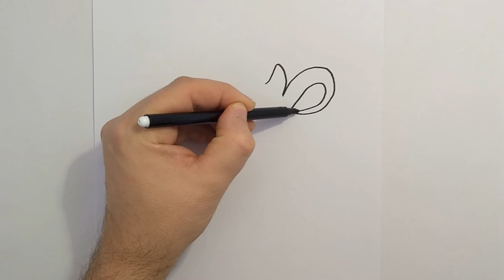How to Draw 🎅 Cute Cow for Christmas day 🐮 | Learn to Draw step by step